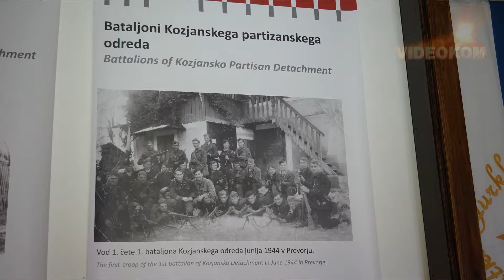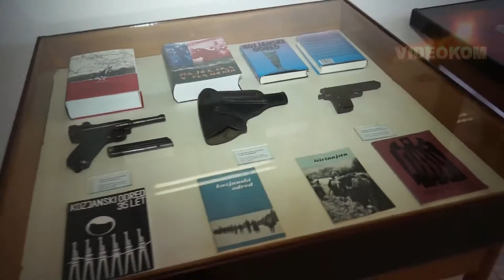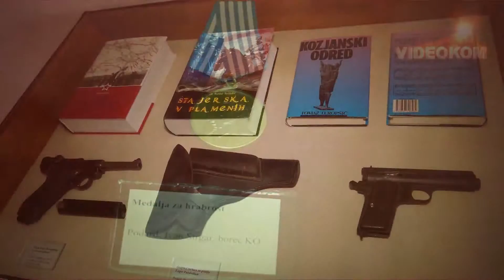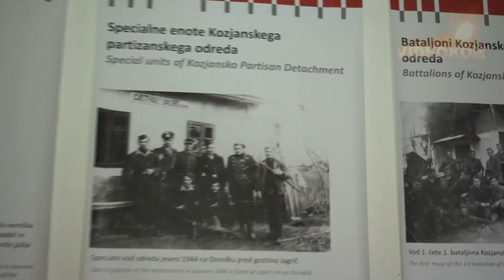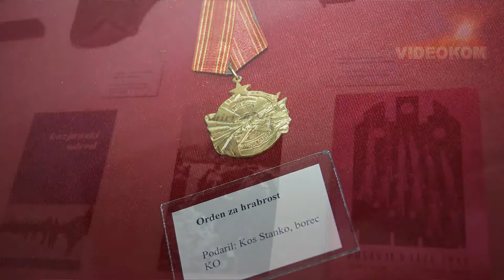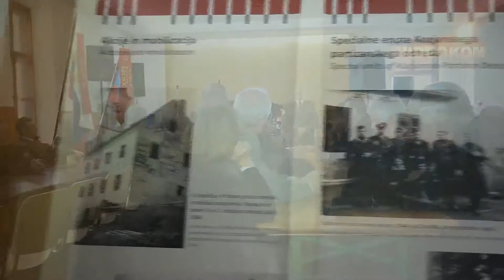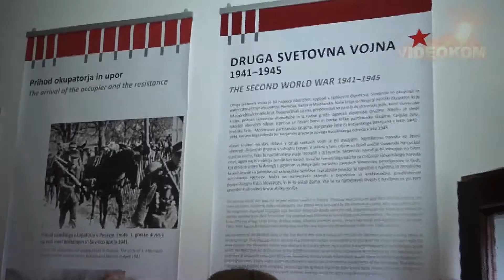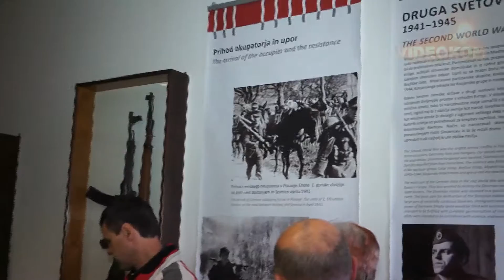Dopolnitev stalne muzejske zbirke na Sromljah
produkcija Videokom
Davor A. Lipej